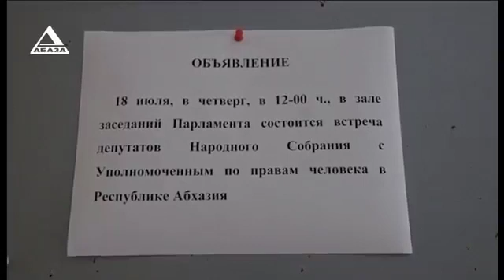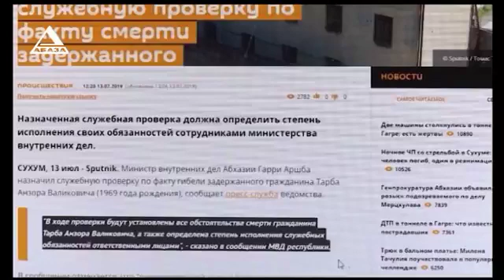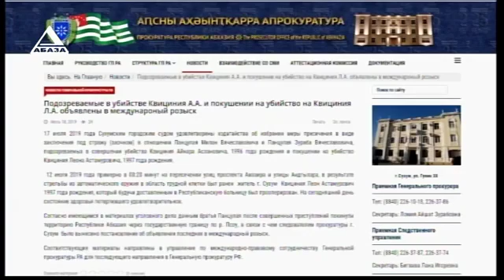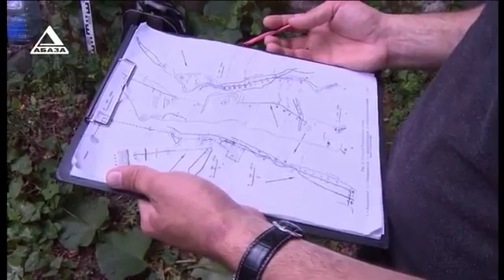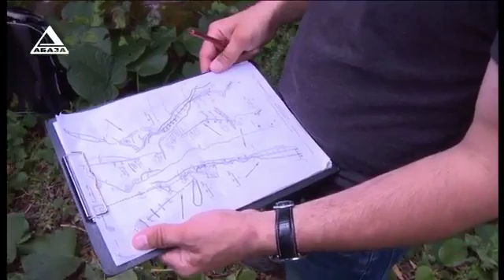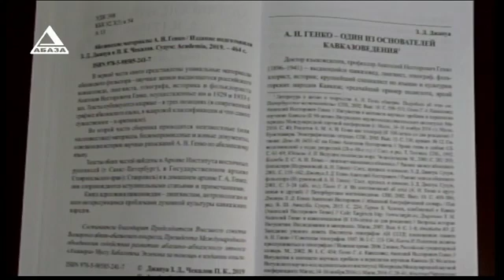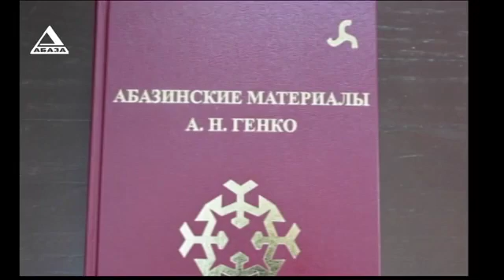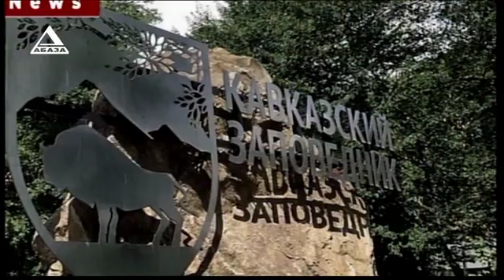ВРЕМЯ НОВОСТЕЙ от 18 07 2019